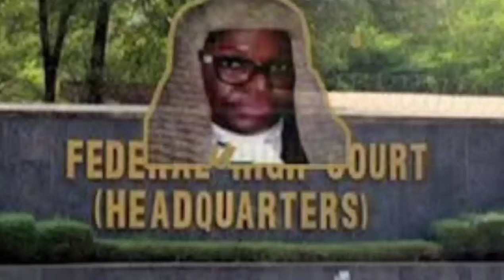BREAKING: GOV FUBARA STRIPPED N@K€D AS ABUJA COURT STOPS ALLOCATIONS OF RIVERS STATE GOVT